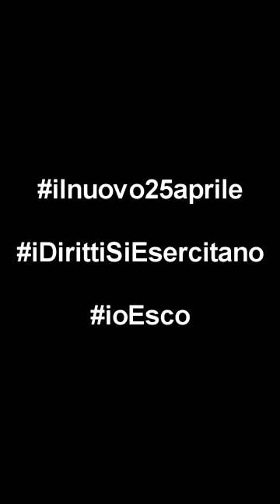MTB: il nuovo 25 aprile, i diritti si esercitano